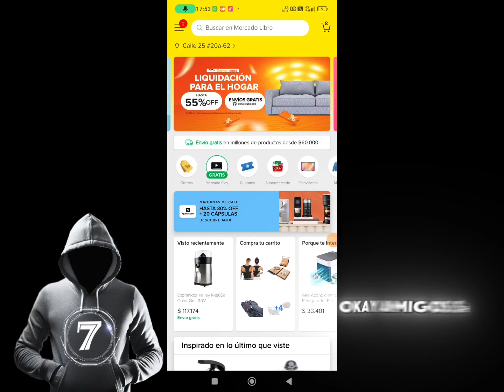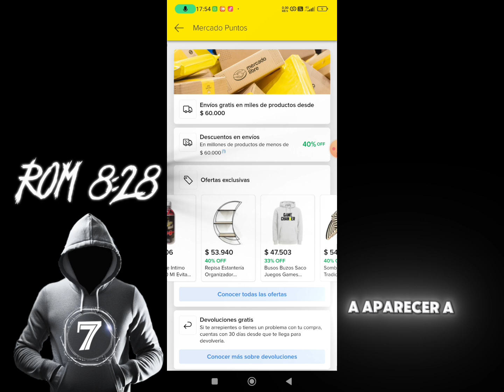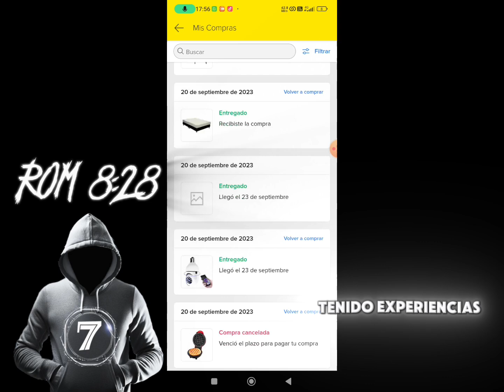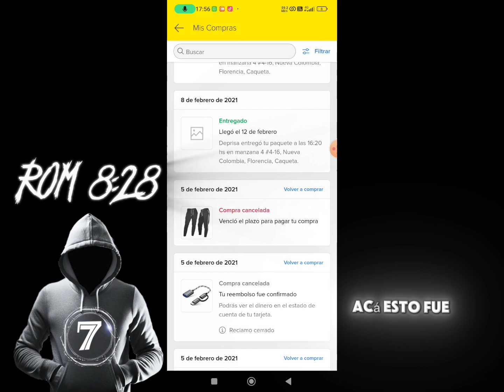NIVEL 6 DE MERCADO LIBRE - vale la pena? Por fin llegué al último nivel / beneficios nivel 6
Te cuento que sucede cuando llegas al nivel 6 de mercado libre, cuáles son los beneficios y también lo malo de ese nivel.
Nivel 6 de mercado libre
Cuantos puntos debo conseguir para llegar al nivel 6 de mercado libre
Cuánto dinero hay que gastar para poder llegar al nivel 6 de mercado libre
Como llegar al último nivel de mercado libre
Cómo llego al nivel 6